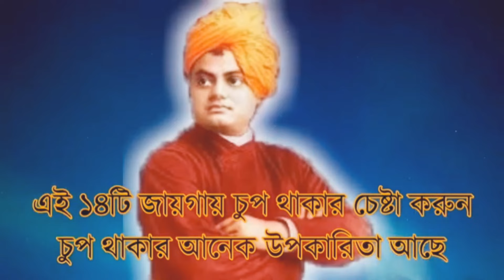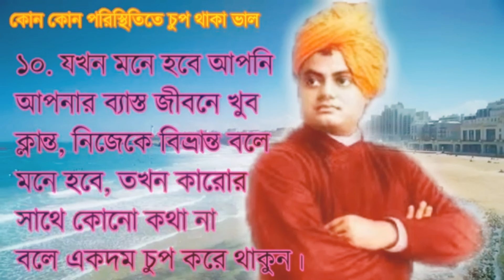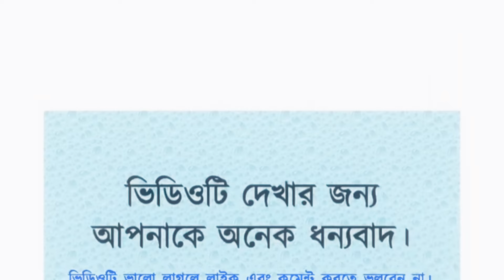চুপ কখন থাকবেন? চুপ থাকলে কি উপকার হবে???